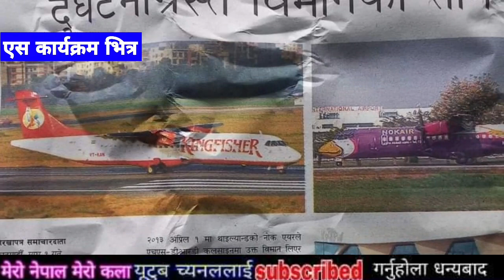बिहानै हेर्नु Breaking news samachar,today nepali khabar,rabi lamichhane,Sandeep lamichhne,pal shah